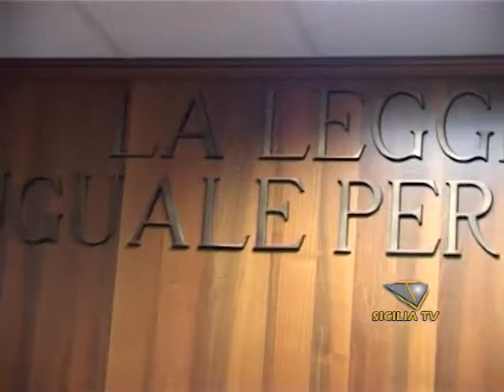Revocato il vitalizio all'ex Presidente Totò Cuffaro